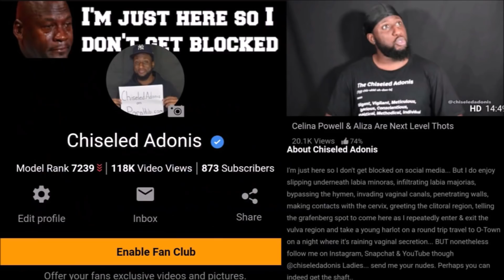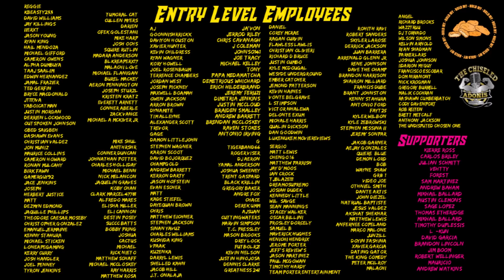2020 NFL Divisional Round​​ Game Highlight Commentary | KC vs CLE | Chiseled Adonis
I'm gifting someone with a PS5 & another with an Xbox!